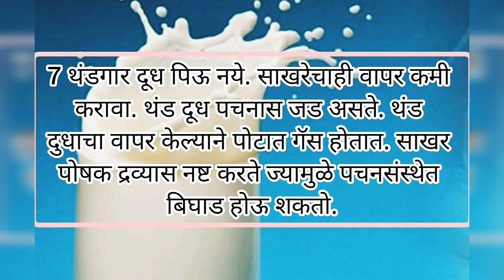आहारात दुधाचा समावेश करताना या 7 गोष्टी लक्षात ठेवणे आवश्यक.l Disadvantages of Milk in Marathi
You Have To Be Careful When having milk in your food.

सुधा.